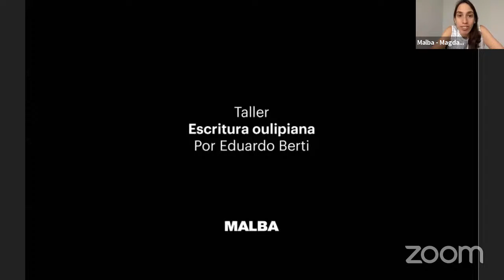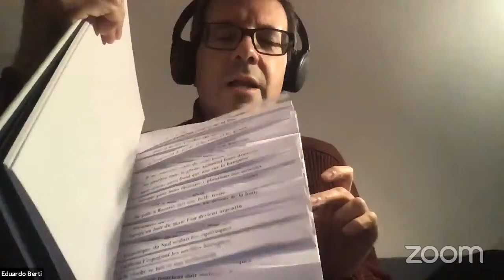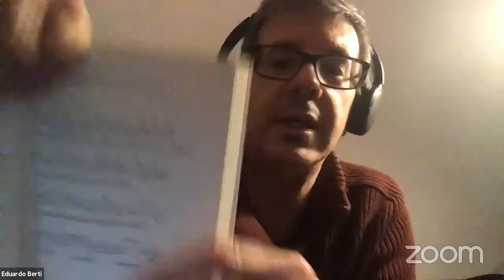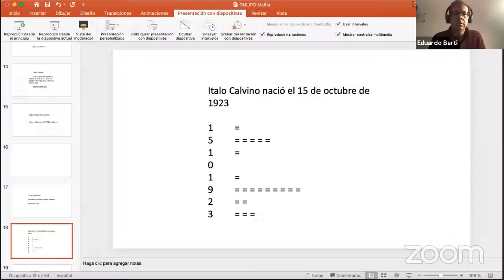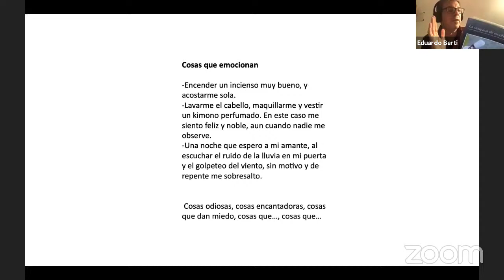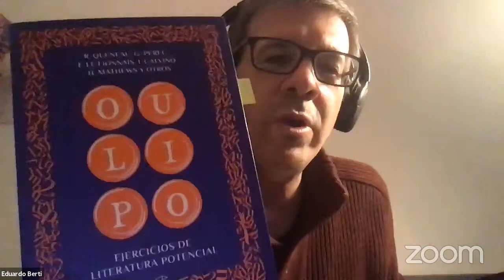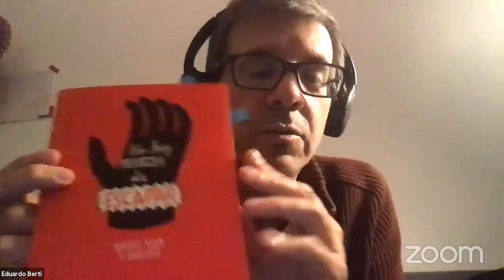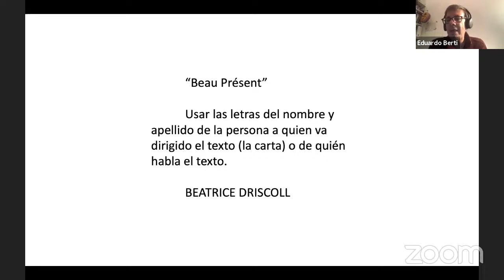Taller de escritura Oulipiana. Por Eduardo Berti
Eduardo Berti lleva años estudiando las técnicas de escritura limitada y las fórmulas de composición con obstáculos que usaron escritores como Italo Calvino, e inspiraron obras como Lo infraordinario, de Georges Perec, una serie de inventarios en el que el autor describe todo lo que ve y nos presenta lo común y “ordinario”, de una forma metódicamente nueva.

En este taller de escritura oulipiana se abordará el diario, la (auto)biografía y la escritura epistolar a partir de formas y estructuras propias del grupo Oulipo (Taller de Literatura Potencial), de cuyos juegos y exploraciones formales participaron Raymond Queneau y Marcel Duchamp, entre otros.